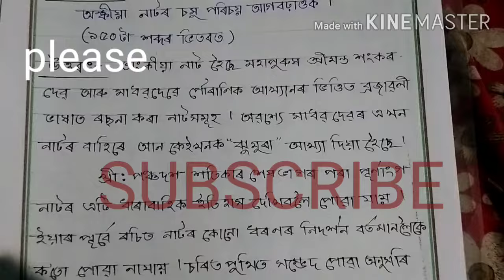KKHSOU MA (1ST SEM) অসমীয়া নাটক